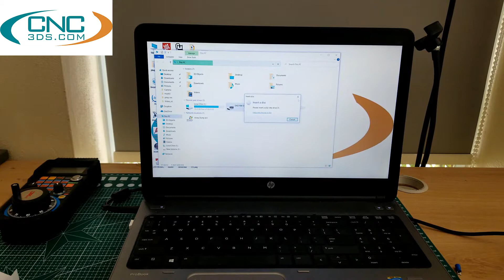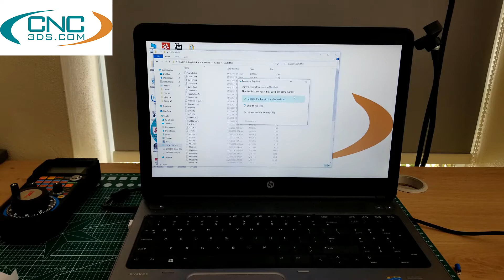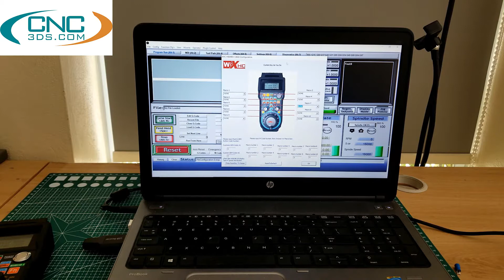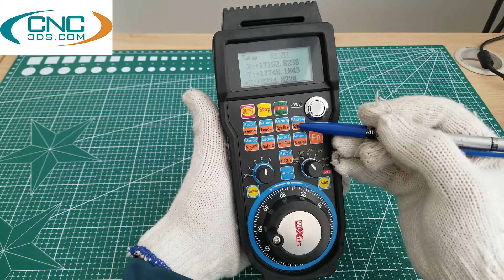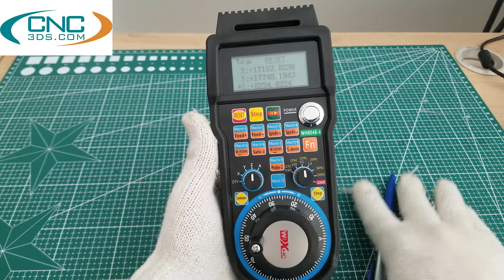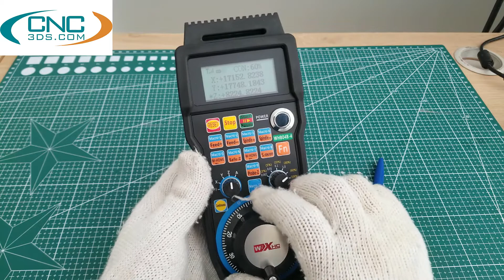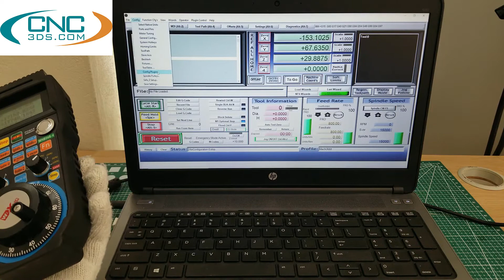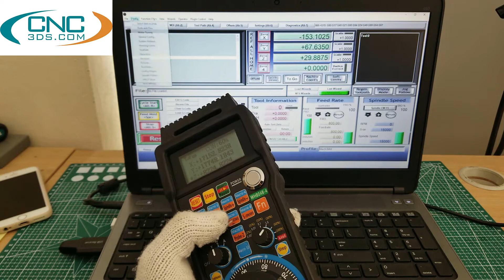[CNC3DS] [Hướng dẫn ] Cách sử dụng bộ điều khiển từ xa MACH3 WHB-04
Bộ điều khiển từ xa Mach3 WHB04
Ứng dụng: Trung tâm tiện CNC và khắc CNC
Cổng giao tiếp: USB
Hệ thống điều khiển: Mach3
Mô tả: Bộ điều khiển từ xa cho Mach3
Số trục điều khiển : 4 trục
- Địa chỉ : Lô B1 đường Bùi Quang Dũng , P tiền phong, Tp Thái Bình

Linh Kiện CNC và máy CNC mini